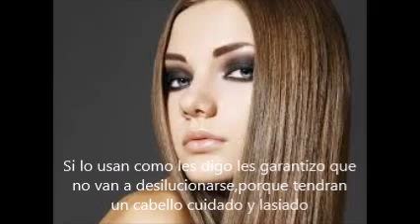Como alisar el cabello sin calor,sin danos con Pantene BB Pro-Ve Ultimate 10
Hola amigas ahora disfruten de la primera BB Crème para el cabello, con 10 beneficios en 1, para un acabado impecable y saludable y un lasiado de forma natural con estos beneficios:
1) Restauración para el cabello rebelde
2) Fortaleza contra el daño
3) Suavidad sedosa
4) Brillo increíble
5) Suavidad
6) Humectación
7) Control del frizz
8) Protección térmica
9) Docilidad
10) Cabello suelto controlado
USO---
Excelente para todo tipo de cabello con problemas de docilidad. La fórmula brinda al cabello la hidratación necesaria y es suficientemente suave para los cabellos teñidos o tratados con productos químicos
CUANDO DEBE USARSE---
-A diario, para crear una apariencia más saludable y brillante.
-Aplica sobre el cabello húmedo antes del secado. Seca con secador de cabello o al aire, y peina para tener una apariencia suave todo el día.
-Cantidad indicada:
-Segun la cantidad de cabello ,o sea lo que usted crea porque es demasiada cremosa este balsamo y si te excedes puedes poner el cabello demasiado graso,.lea las indicaciones en el frasco
CONSEJO DE MI PARTE---
Siempre cuando lave su cabello ,hagalo con agua tibia o fria,igual para el enjuague.Cuando te seque no te des mucha toalla ,moteate suavemente,y si vas a secar con secadora bien poco en el paso de tibio y mas en el paso de fria,debe ser con cepillo Redondo y si es de madera mejor con celdas blandas para favorecer un mejor acabado,tanto en el cabello mojado o con la secadora en frio va cepillandose con la crema antes puesta y cuando termine te aplicas mas crema BB si crees que lo necesitas
--.Este shampoo-acondicionador-crema yo lo uso personalmente,
-Se los garantizo,podran comprobar que les aporta beneficios al pelo y un alisado hermoso , con buena hidratacion y sin maltratarlo